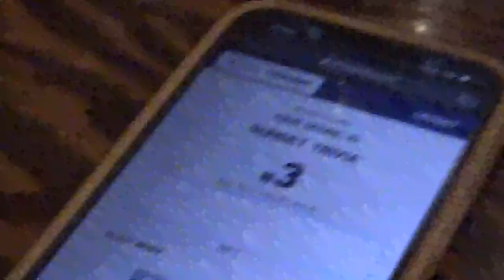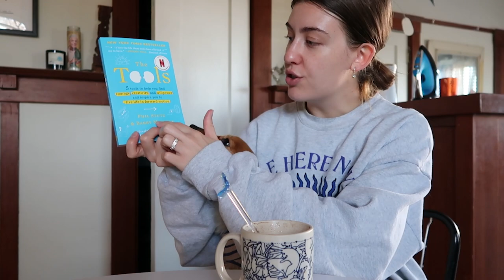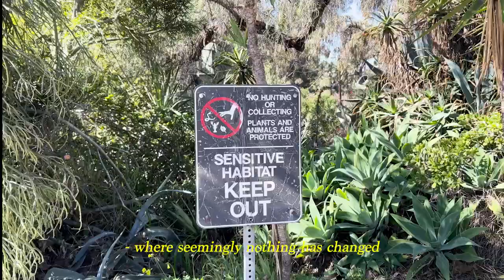grief tips from a mental health professional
how to grieve in a healthy way.

0:00 intro
1:37 reframing
7:59 coping
10:30 digital space ditty
12:40 family
13:49 *grief* chatty grwm